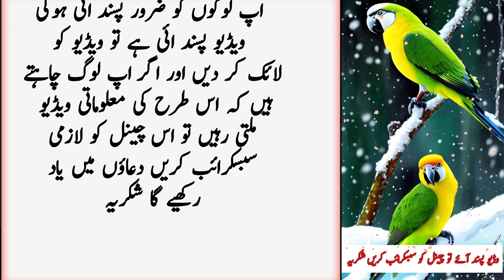Khansi Ka Masla Ho Ya Demagh Sun Ho Jata Ho Ye Phool Songh Le | Gharlo Desi Totky | New Quotes